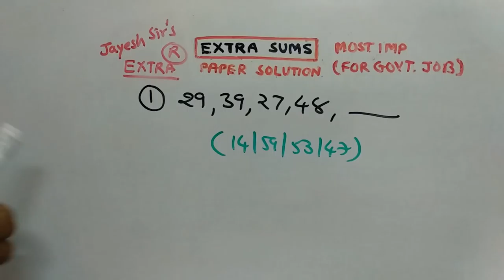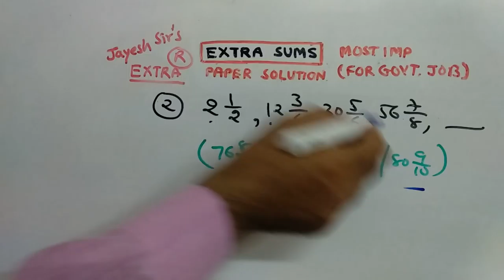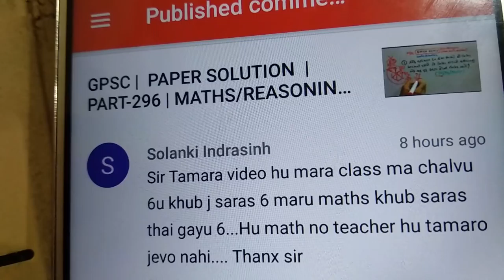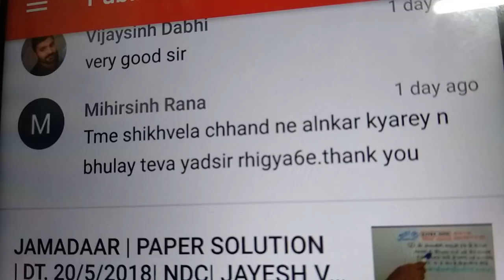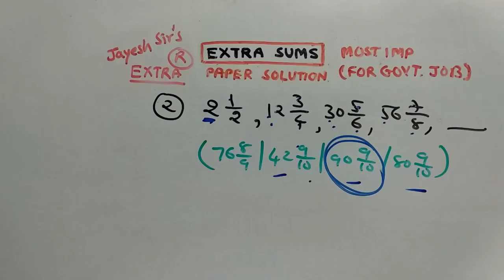RAILWAY | REASONING |PAPER SOLUTION | PART-156 | NDC SMART WORK | JAYESH VAGHELA